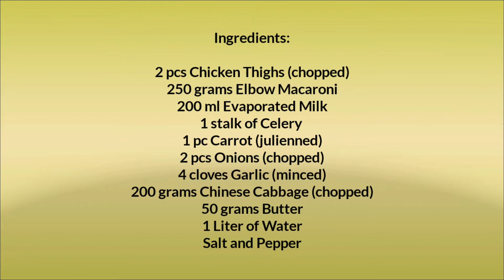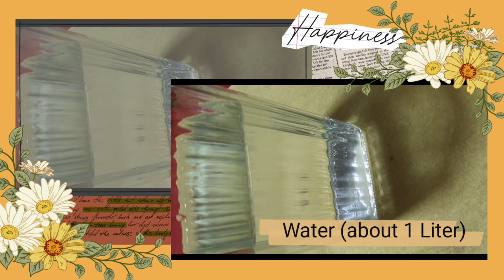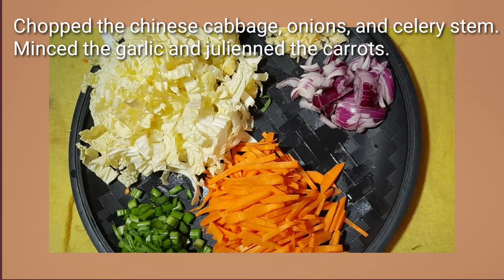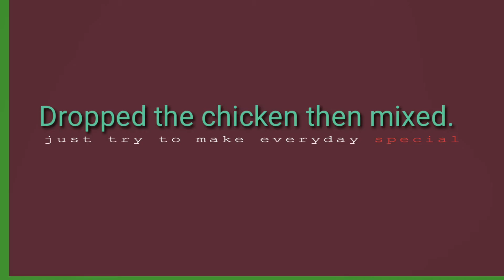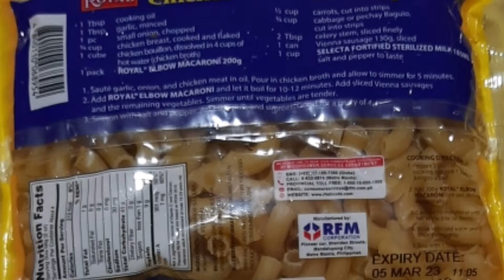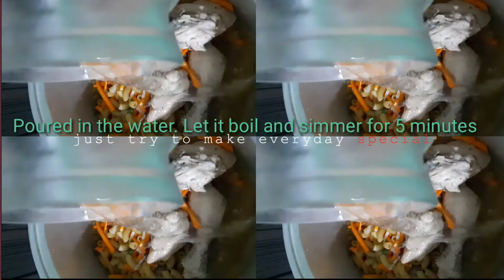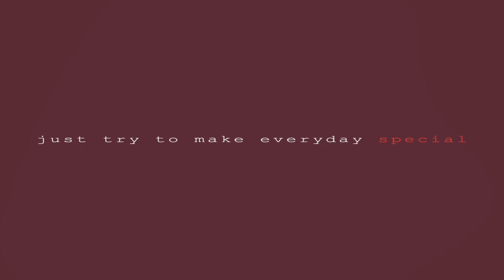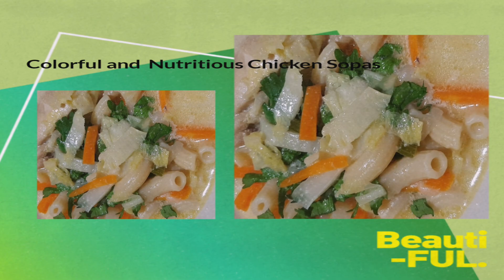Colorful and Nutritious Chicken Sopas